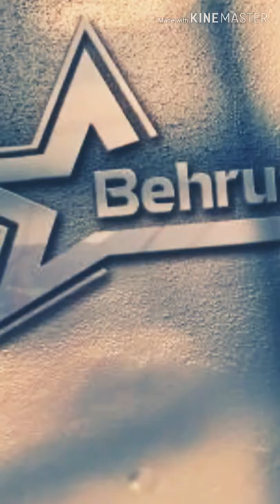Rest Pro Ral1k Наков мара2 (2018)